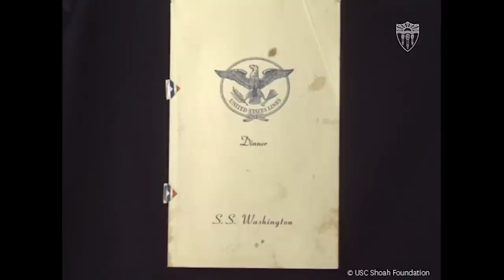Sinti and Roma Holocaust Survivor Lina Jackson | Women’s History Month | USC Shoah Foundation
Today, we feature the testimony of Sinti-Roma Holocaust survivor, Lina Jackson, who survived the Auschwitz, Dachau, Ravensbrück, and Wolkenburg concentration camps.

USC Shoah Foundation houses a collection of 407 video interviews with Sinti and Roma survivors of persecution by the Nazis and their Allies. These testimonies were gathered in 18 countries and in 16 languages between November 1995 and November 1999.

Nazi persecution of Sinti and Roma communities during World War II took various forms. Around 100 Sinti-Roma survivors were prisoners of camps in Poland—including the “Zigeunerlager” in Auschwitz-Birkenau—as well as Austria, Germany, Ukraine, Latvia, and other countries. Thirty-eight Sinti-Roma interviewees discuss their experiences in ghettos in Ukraine especially, but also in Czechoslovakia, Hungary, Latvia, Lithuania, and Poland. Many interviewees discuss the continuing persecution after the war, and the efforts of various governments to force the Sinti-Roma to establish permanent settlements and participate in state-led integration schemes.

March is Women’s History Month in the United States.